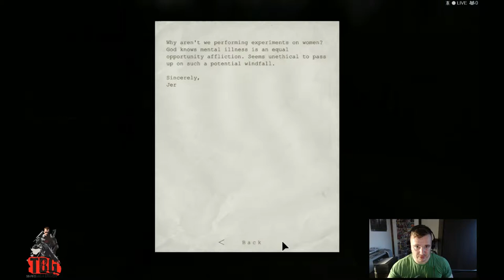Outlast Whistleblower Part 5 Jump Scares EVERYWHERE!!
part 5 of my whistle blower walk through

Watch out for the jump scares!!!

Similar to its predecessor, combat is impossible and the player must either run or hide from their enemies in order to stay alive. The players can hide in various spots in order to avoid their pursuers, such as nearby lockers, bellow beds, in various corners or simply blending in with the darkness. Closing doors will impede enemies and squeezing through small spaces can lose them. Certain scripted events will require a specific action from the player.

The only item the player has access to is his camcorder, which is automatically acquired after the main character breaks out of his holding cell. The camcorder is battery operated and comes with a night vision function which is used to navigate through dark areas. Batteries can be found in various spots, usually nearby electronic devices, such as radios, Walkie-talkies, etc. While the camcorder is up and filming, the character will write his thoughts in a notebook. Along the game, the player can pick up various documents, scattered throughout the asylum, that provide a background story for some of the characters. The documents appear as blue folders with "CONFIDENTIAL" stamped on the front. Aside from scavenging batteries and finding documents, certain tasks will require for the player to retrieve a key.